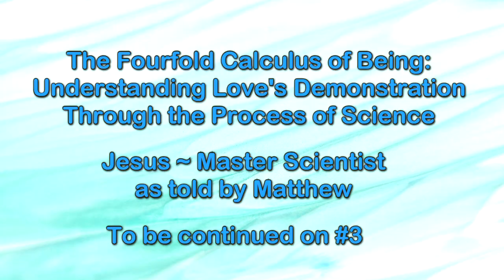Jesus ~ Master Scientist #2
Sue Bissonnette's class: The Fourfold Calculus of Being:
Understanding Love's Demonstration
Through the Process of Science.  #2